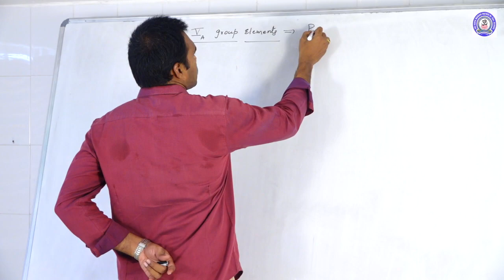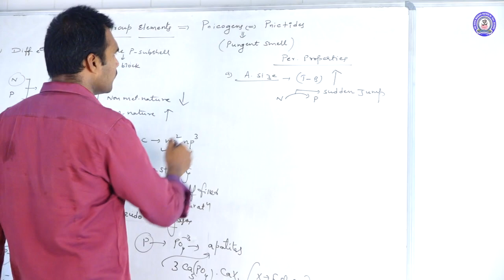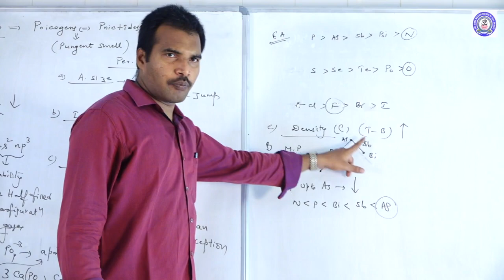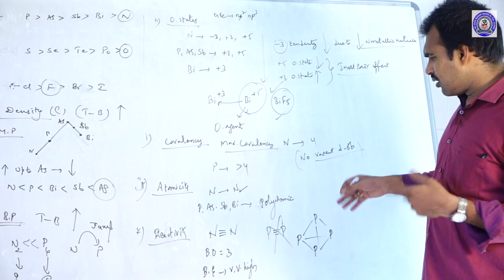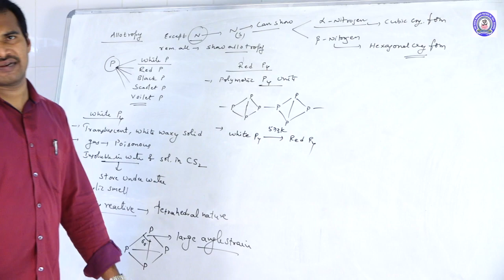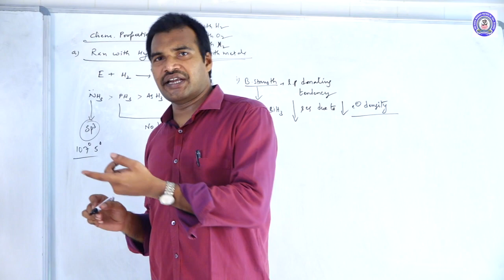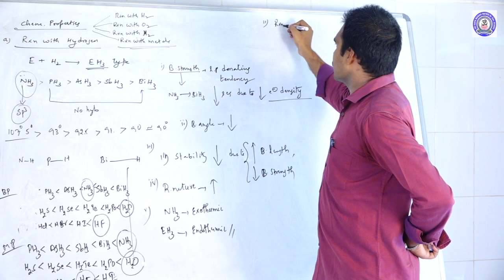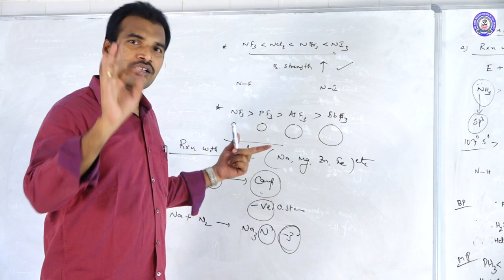Nitrogen family (part-1)|NEET/JEE-2020| by Venkat sir.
in this video i discussed introduction about nitrogen family,trends in periodic properties(atomic size,ionization energy,electronegativity,electron affinity,density,melting point,boiling point,oxidation states,covalency,atomicity etc..and also chemical properties(reaction with hydrogen,reaction with oxygen,reaction with halogens,reaction with metals etc...